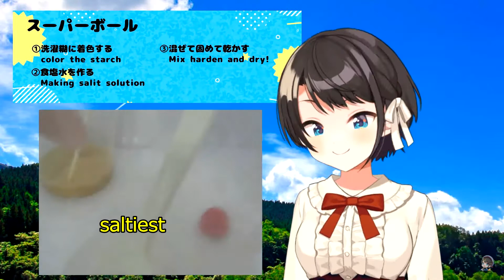【oozora subaru】Saturated saline is salty.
Making Super Balls
Subaru licking saturated saline solution.
Curious Subaru
Let's keep kids from licking saturated saline.